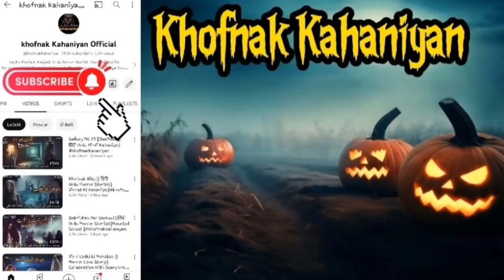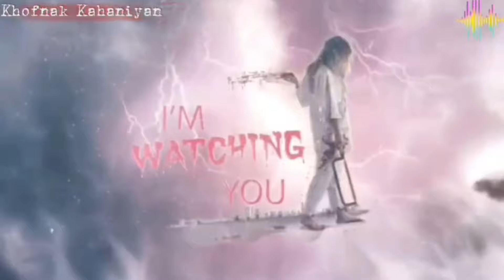Pursrar Gali |Haunted House |Chudail ki Kahani |Summer Special Khofnak Kahaniyan |Ek Khofnak Kahani